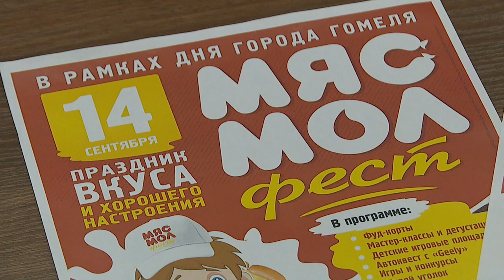Диалог 11.09.2019 Кириченко П. А.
Гость - Петр Алексеевич Кириченко, председатель Гомельского городского исполнительного комитета .